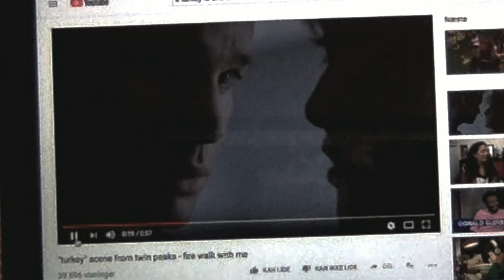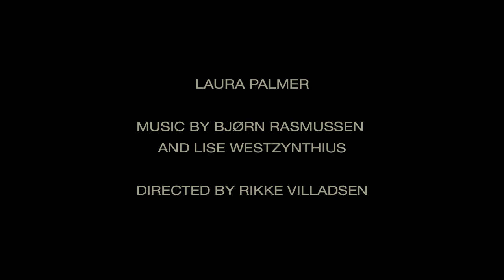LISE WESTZYNTHIUS - LAURA PALMER (feat. BJØRN RASMUSSEN)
LAURA PALMER is the first single from the new album JA by Lise Westzynthius. The song is co-written with the highly acclaimed Danish author Bjørn Rasmussen who is featured both in the video and on vocals. The video is filmed and directed by Rikke Villadsen. Enjoy ♥

LAURA PALMER (feat. BJØRN RASMUSSEN)

Inde i træerne er der sjæle, tror jeg
Sjæle der vokser og bliver anderledes
Inde i hvert blad så tavst
Lig stille – Lig stille – Lig stille

I'm gone. Long gone. Like a turkey in the corn
You're not a turkey. A turkey is one of the dumbest birds on Earth
Gobble, gobble, gobble

Jeg vil gerne være alene ligesom andre mennesker
Jeg vil gerne lære noget om det bløde hvide tøj jeg går med
Ligesom alle andre gør

Gobble, gobble, gobble

Bjørn Rasmussen and Lise Westzynthius are using quotes from Jennifer Lynch: THE SECRET DIARY OF LAURA PALMER and David Lynch: FIRE WALK WITH ME.